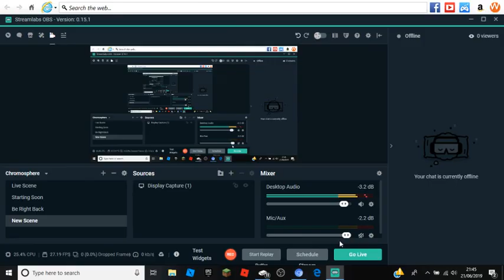BEST GLITCH IN Call Of Duty 4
Enjoy the 12 year old glitch:)

I do videos everyday and I do live streams on somedays!

Rules in live chat and Premieres:
Do not be rude to others
No bullying
No Sharing Websites or accounts
Don't be aggressive
Be kind
And no swearing in chat
Thank you for following the rules.

Content is terrible till july
July Is when I get a new PC

And remember to hit dat bell!

PEACE!!